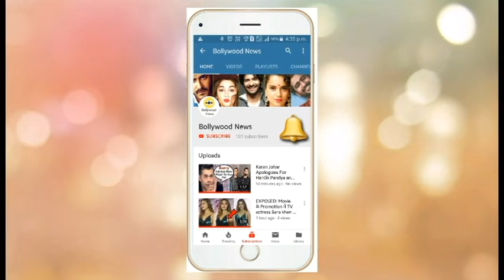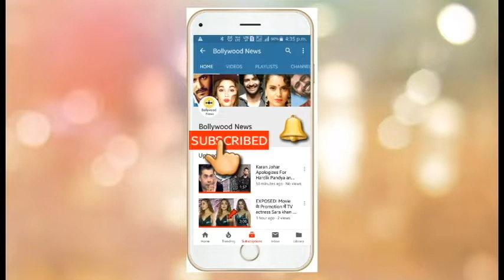Nick Jonas Wife Priyanka Chopra Jonas Looks Too HOT in Latest Photoshoo with Sindoor